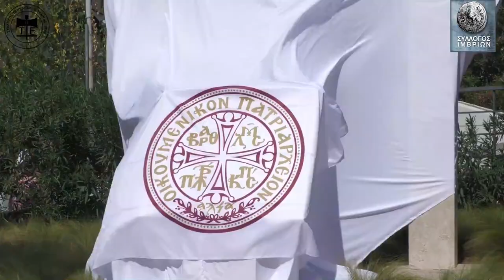Πατριαρχική θεία λειτουργία στο Ναό της Αγ. Φωτεινής, αποκαλυπτήρια Μνημείου για Ίμβρο/Τένεδο